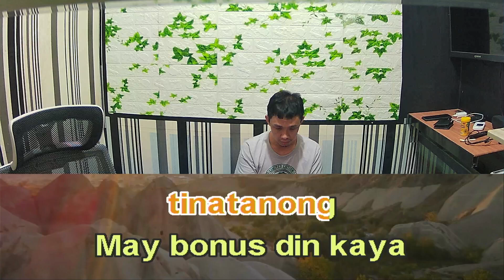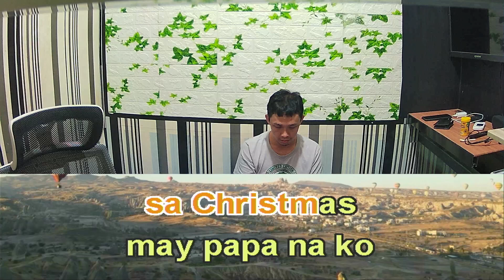Wish Ko Sa Pasko Karaoke Male Key